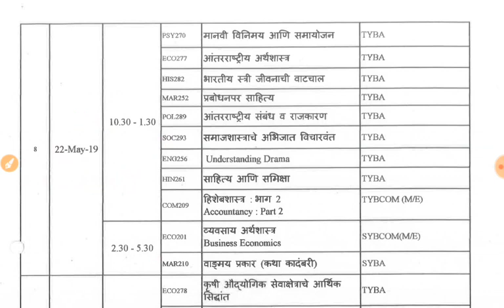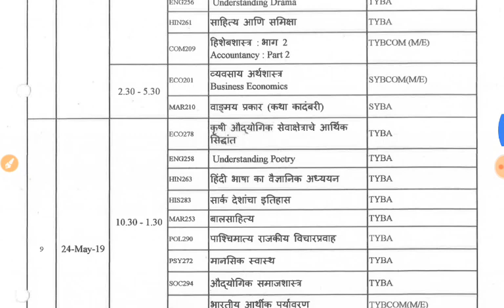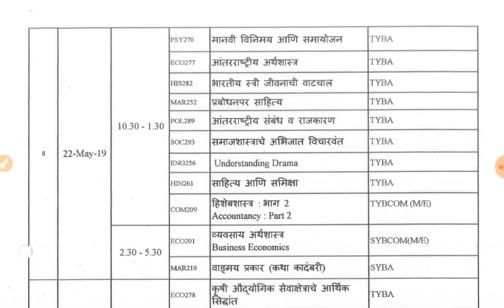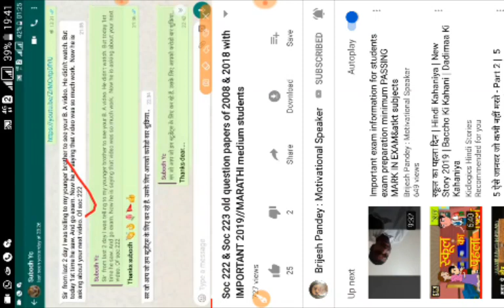22 May 2019 (WEDNESDAY) Exam updates/ time table important questions ycmou SYBA/SYBCOM//TYBA/TYBCOM